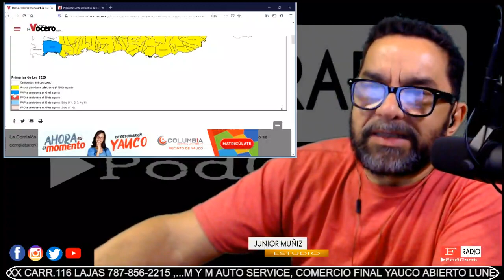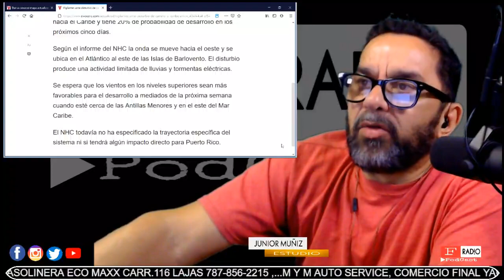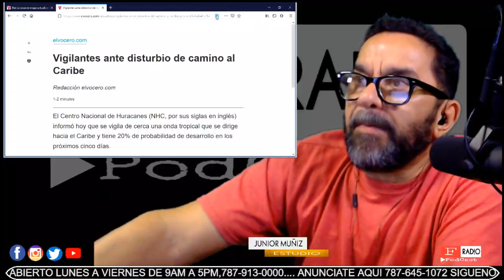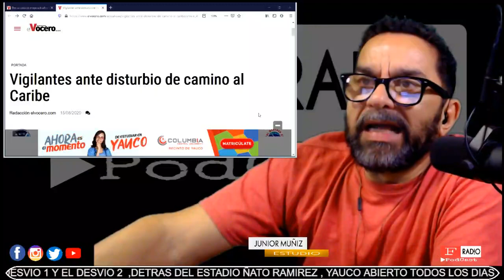Conversando con Jumior Muñiz